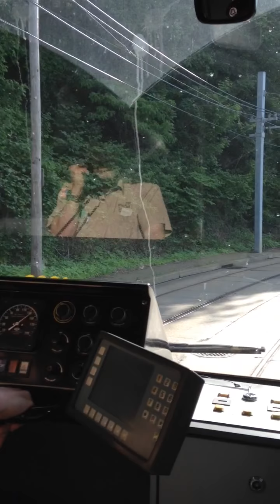A quick ride along the Allentown Line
Whenever service is fully shutdown in the Mount Washington Transit Tunnel, the Port Authority activates the usage of the allentown line to bypass the tunnel between First Avenue and South Hills Junction. Revenue service however still is not in effect for this line but is still used when emergency or construction arises.